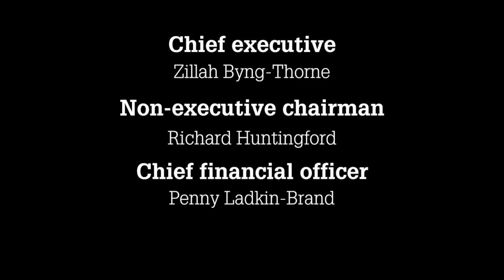The Shooting Show - high-octane driven wild boar shooting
We're back in Poland for the second instalment of a driven boar hunt with Norma, Merkel and Aimpoint. Jason's thrown straight into the action, with a flurry of wild boar on the very first drive providing almost non-stop action and making him put the Merkel straight-pull's fast reloading capability to good use. And the day isn't done yet...